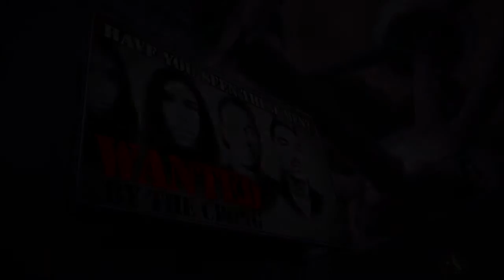Bonded by Blood - Prototype Death Machine (HD MUSIC VIDEO)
Prototype Death Machine by american thrash metal band Bonded by Blood.